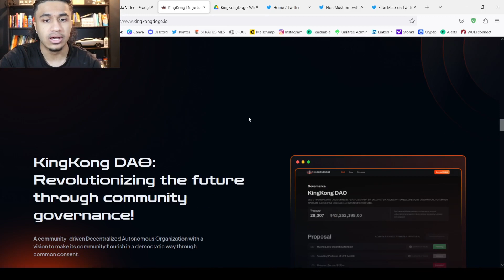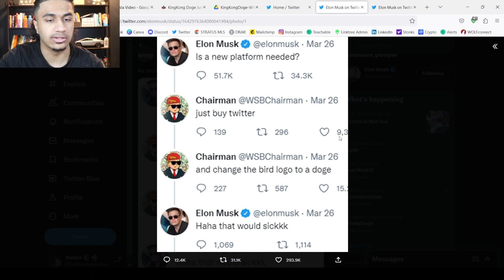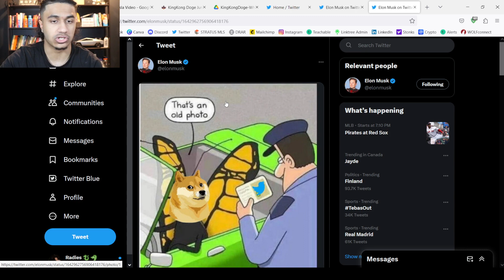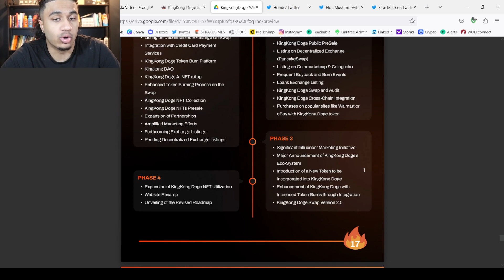KING KONG DOGE PRESALE STARTS SOON!! GET READY!! + DOGECOIN PUMP FROM TWITTER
GET ACCESS TO MY PRIVATE DISCORD FOR ONLY $9 (BUY/SELL ALERTS)